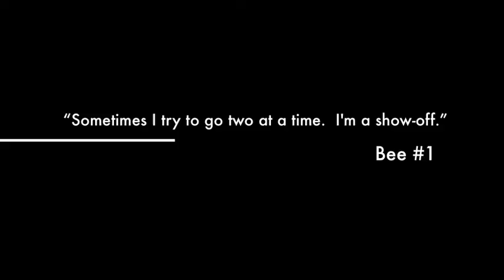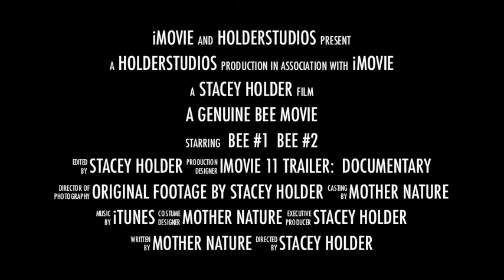A Genuine Bee Movie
Adaptations:  Plants have them, animals have them.  Here, a bee goes crazy with the flowers from a Native Californian white sage plant.  The flowers flip upside with the weight of the bee.  Notice how the flowers have a little "perch" sticking out the front.  Fascinating.  A different species of bee "bathes" in the pollen of California poppies.